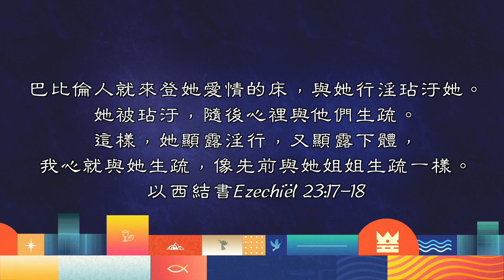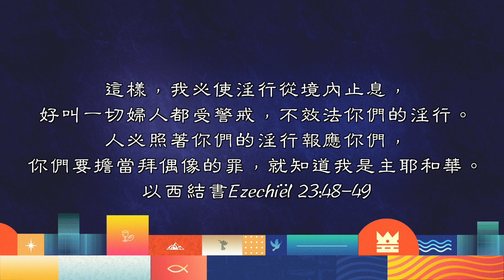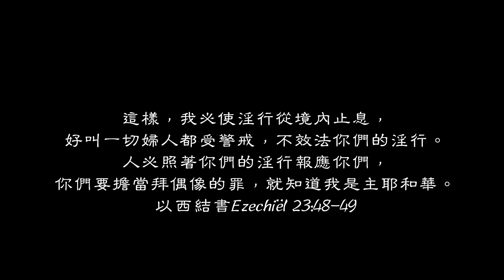【每天讀一章】以西結書Ezechiël 23